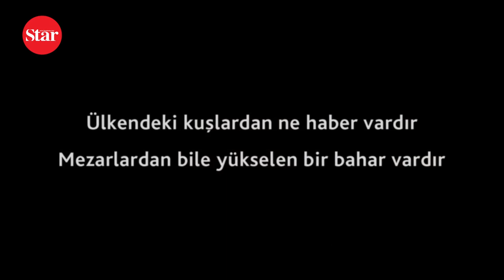Cumhurbaşkanlığı İletişim Başkanlığı'ndan 15 Temmuz'a özel duygu dolu kısa film